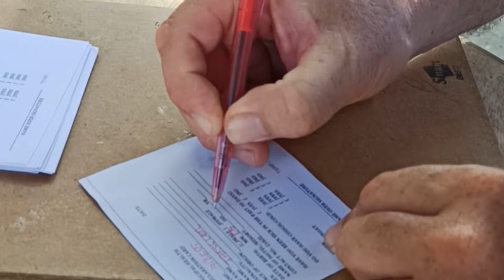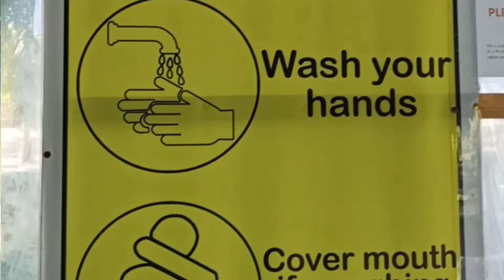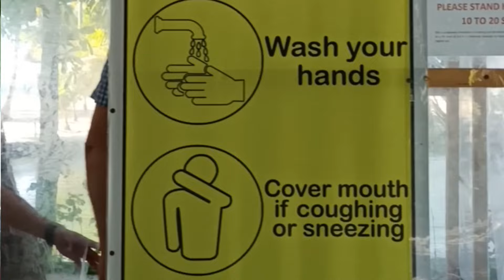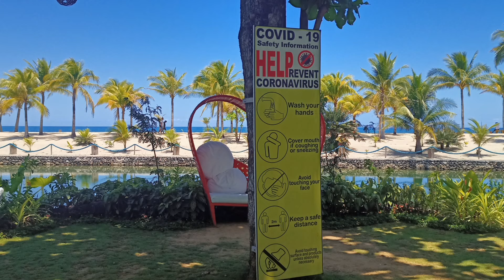Golden Sands Destination Resort in 2021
Let us revisit Golden Sands Destination Resort  during pandemic. The last time we were there was in 2019 before pandemic and before they fully opened all the facilities. Join me as I showcase the amazing Golden Sands Destination Resort located in Daanbantayan,Cebu,Philippines 🇵🇭